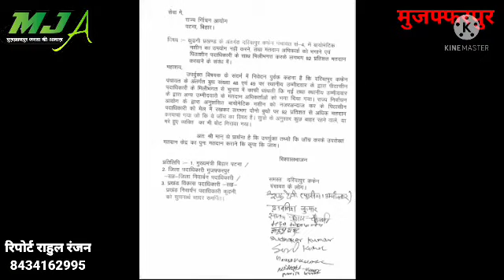कुढ़नी प्रखंड के दरियापुर कफेन बूथ 48 एवं 49 पर गड़बड़ी को लेकर पुनः मतदान की मांग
मुज़फ़्फ़रपुर- कुढ़नी प्रखण्ड के  दरियापुर कफेन पंचायत में बूथ संख्या 48 एवं 49 पर गड़बड़ी को लेकर निर्वाचन आयोग से पुनः मतदान कराने की मांग को लेकर आवेदन दिया गया है। कुढ़नी प्रखंड के दरियापुर कफेन पंचायत से मुखिया पद की उम्मीदवार रेणु देवी के पति सतेंद्र चौधरी ने बताया कि बुध संख्या 48 एवं 49 पर स्थानीय उम्मीदवार अनिता देवी के पति महेश राय  के द्वारा पीठासीन पदाधिकारी के मिलीभगत से चुनाव में काफी धांधली कि गई तथा स्थानीय उम्मीदवार के द्वारा अन्य उम्मीदवारों के मतदान अभिकर्ताओं को भगा दिया गया। साथ हीं  राज्य निर्वाचन आयोग के द्वारा अनुशंसित बायोमेटिक मशीन को नजरअन्दाज कर के पिठासीन पदाधिकारी को मेल में रखकर लगभग दोनो बुधो पर 92 प्रतिशत से अधिक मतदान करवाया गया जो कि जाँच का विषय है। क्षेत्र के मतदाताओं ने मांग किया कि इन दोनों बूथों पर पुनः मतदान कराया जाय। देखना होगा कि चुनाव आयोग द्वारा इस मामले की जांच कर क्या कदम उठाती है। मुज़फ़्फ़रपुर जनता की आवाज़ के लिए राहुल रंजन की रिपोर्ट